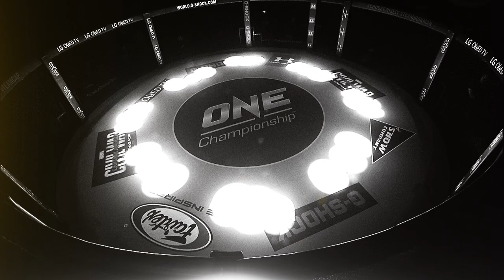ONE: DAWN OF VALOR Prelims | ONE Highlights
ONE Championship kicked off ONE: DAWN OF VALOR with an exciting preliminary card! Relive all the best moments from the opening bouts in Jakarta, including Indonesian wrestling champion Elipitua Siregar’s submission of Egi Rozten, Japanese striker Taiki Naito’s technical knockout over Alexi Serepisos, and more!